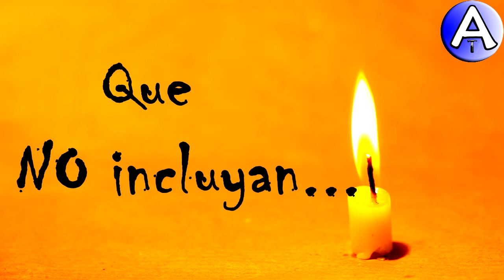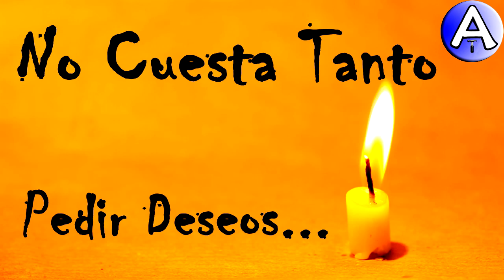Feliz Cumpleaños Oberon / Piensa 3 Deseos / Video Postales ATLASNUBEAUTOGESTION